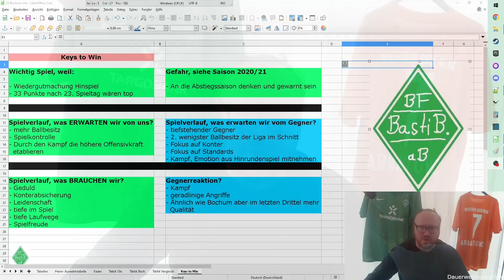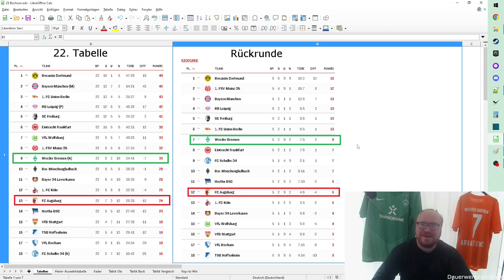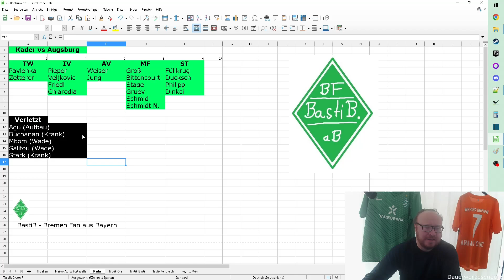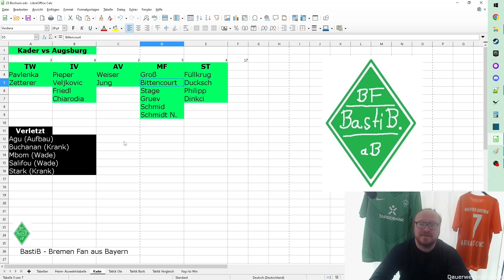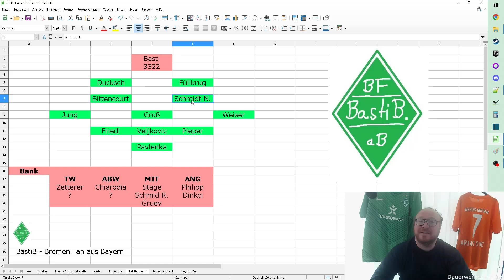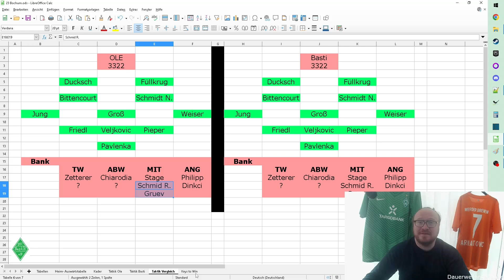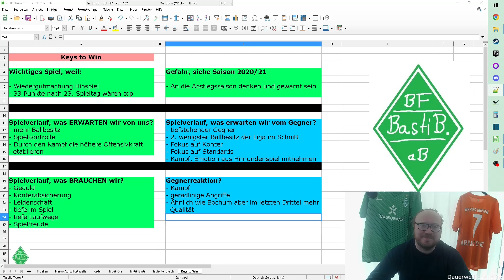Vorschau: 23. Spieltag, 2022/23 - FC Augsburg vs SV WERDER BREMEN - BastiB. BFaB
Vorschau zum: 23. Spieltag, 2022/23
FC Augsburg vs SV WERDER BREMEN

- Tabellenkonstellation
- Kader
- voraussichtliche Aufstellung
- meine Aufstellung
- Erwartungen zum Spiel von Werder
- Erwartungen zum Spiel vom Gegner
- Spielverlauf
- Keys to Win
- Tipp

Alles drin quasi zum Spiel. Lets Go!